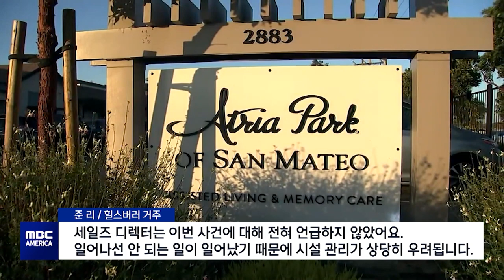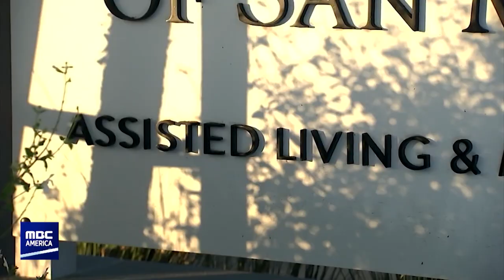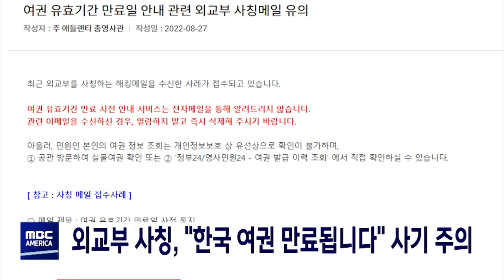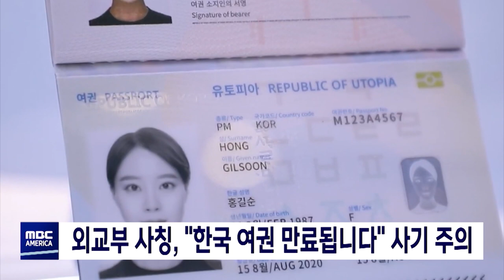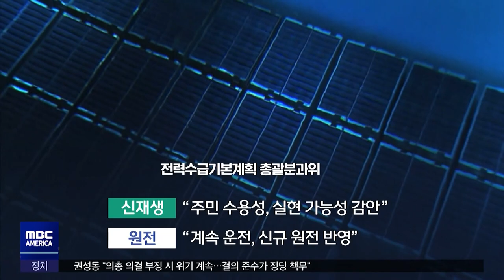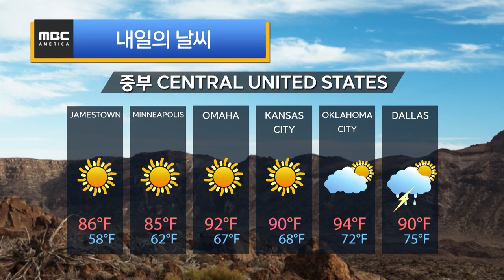"주스 대신 주방 세제"···노인 숨지게 한 양로원 직원 - MBC AMERICA (2022년 8월 30일)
-1부
▶️양로원 "주방세제를 주스로?"…노인 숨져
▶️미국, "원숭이두창 첫 사망자 나왔다"...조사 진행
▶️미시시피주, 비상사태 "주민 16만 명 물 부족"
▶️미 서부, 이번 주 역대급 '폭염 경보'
▶️자녀 한 명 키우는 데 '31만 달러 든다'
▶️5세 미만 전지 삼킴 사고 급증...'구토 유발 금지'
▶️테슬라 운전자, 전봇대 충돌 사망..경찰 조사중
▶️외교부 사칭, "한국 여권 만료됩니다" 사기 주의
▶️정부 대표단 비공개 면담‥정상회담 가능성도
▶️"10년내 미국에서 내전 일어난다"
▶️러시아, 프랑스에 가스공급 전면 중단

-2부
▶️'법인카드 의혹' 김혜경 수행비서 구속영장 기각
▶️당헌 고쳐 비대위 강행‥"선 수습 후 퇴진"
▶️원전 비중 다시 늘린다...탈원전 폐기 본격화